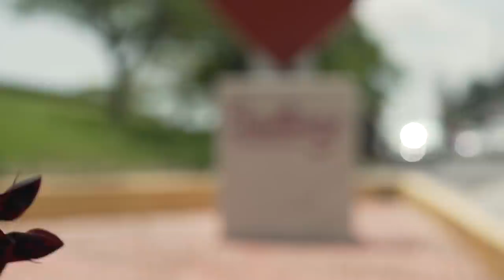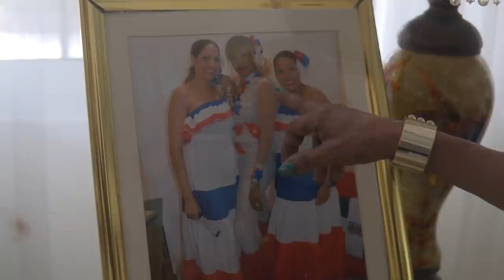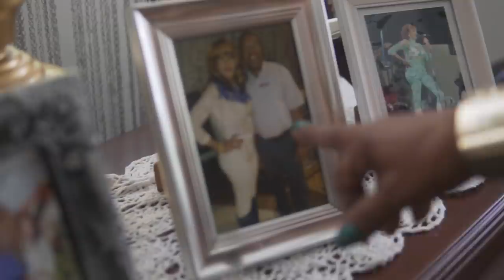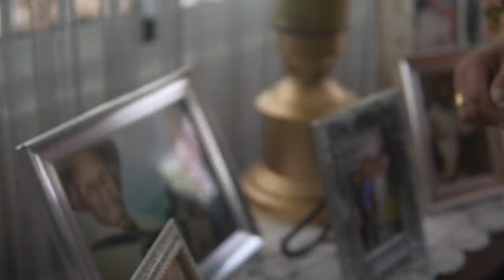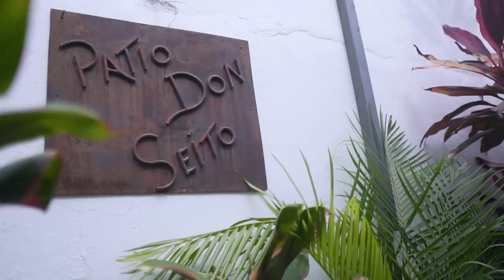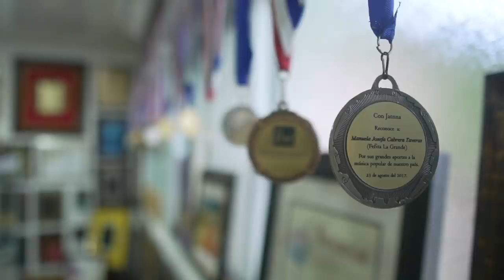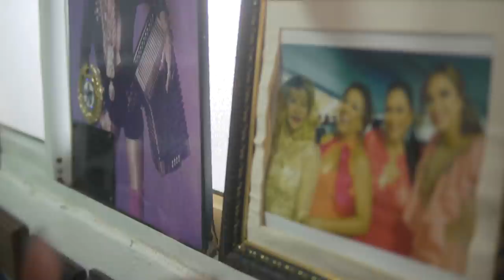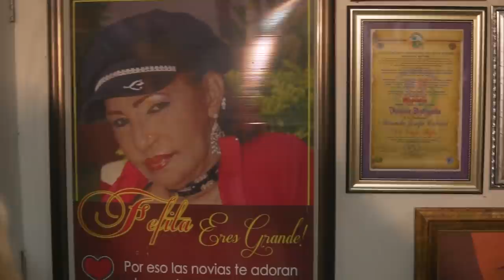LA VIEJA FEFA NOS MUESTRA SU CASA Y SUS TRUCOS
Bienvenidos a mi canal de YouTube, donde puedes ver entrevistas diferentes, vlog y mucho más.